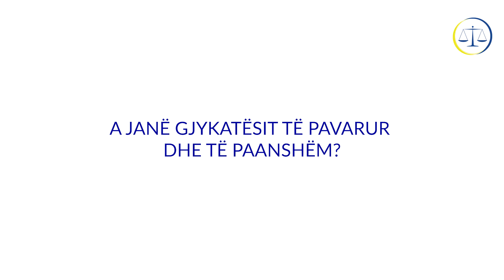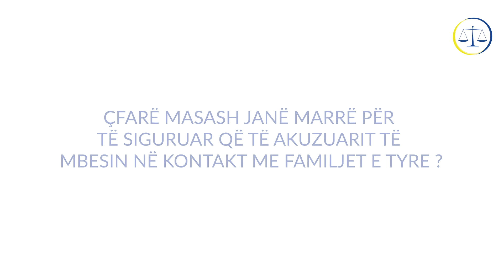Pyetje të shpeshta 3: Pavarësia e gjykatësve, kontakti me të paraburgosurit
A janë gjykatësit të pavarur dhe të paanshëm ?
Çfarë masash janë marrë për të siguruar që të akuzuarit të mbesin në kontakt me familjet e tyre ?